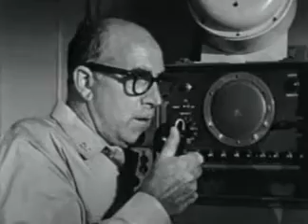One Step Beyond - Season 2 Episode 3 Brainwave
During World War II, an alcoholic pharmacist's mate must operate on the injured captain of his ship while getting instructions over the radio from the chief medical officer of a nearby ship. But for the operation to succeed it might take something more than radio instructions.